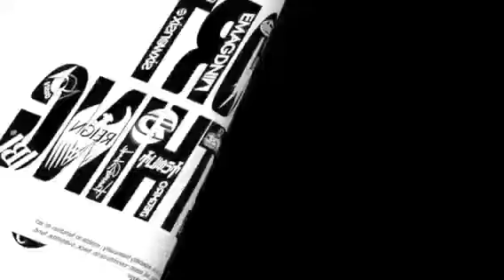bfreevlog148 KV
Day 148 bfreevlog “Kushh Vibes” Keep the good vibes flowing💨👌🏿